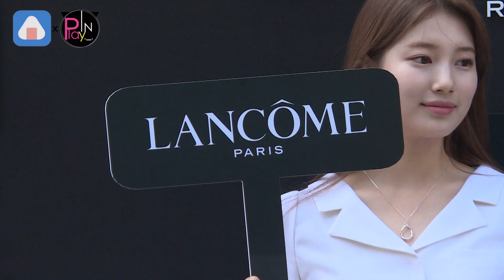【2年前】仙女下凡辛苦了！秀智來站臺美到發光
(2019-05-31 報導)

秀智31日出席品牌活動，一身純白洋裝登場氣質十足，彷彿是仙女降臨呢。